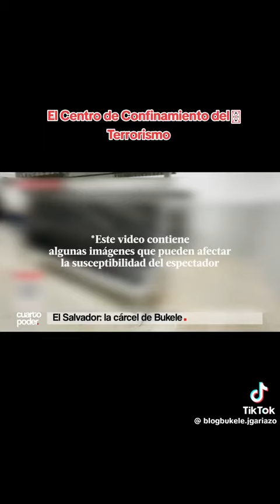carcel mas cegura del mundo en un paiz pequeño